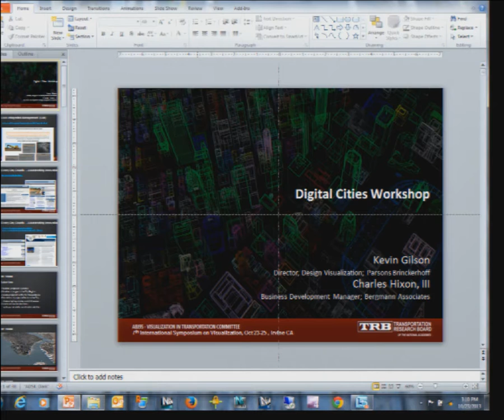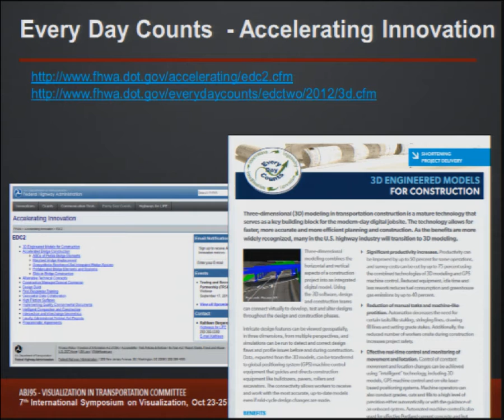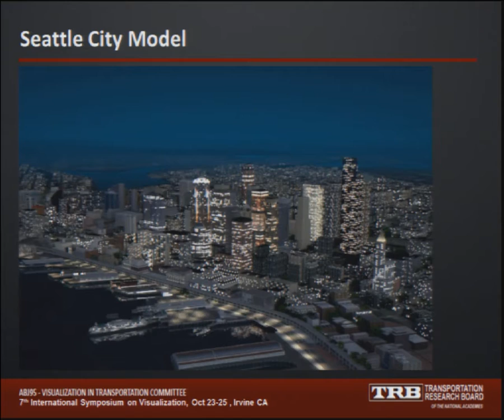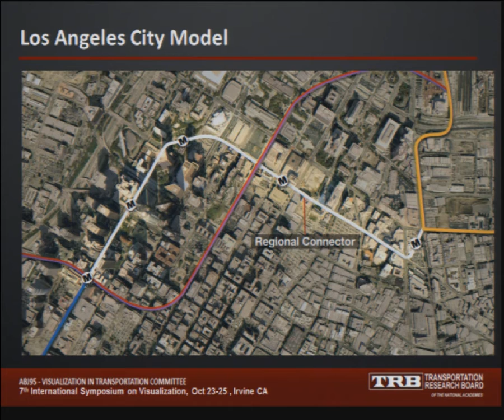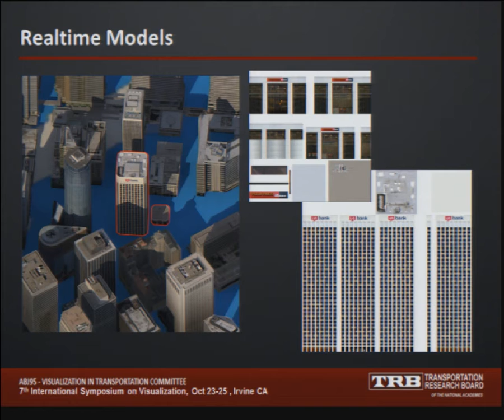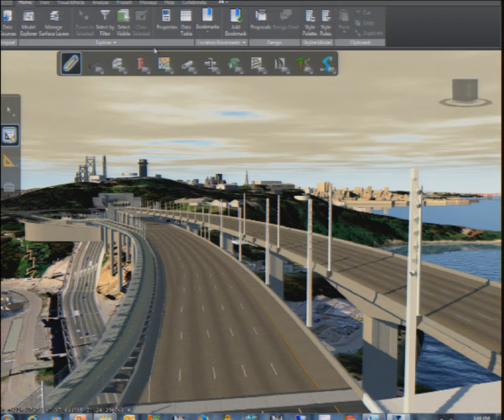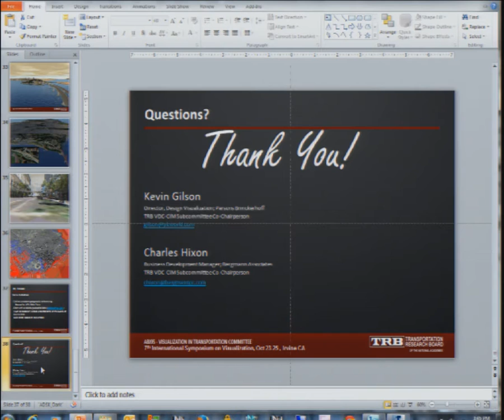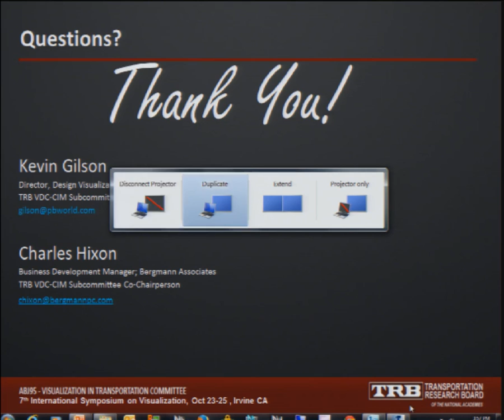Digital Cities Workshop - Kevin Gilson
As the ever increasing need for "big data" evolves, so must cities in how they manage and implement information. The advent of Smart Digital Cities is being brought forth by exponentially growing data streams from all kinds of infrastructure. This is creating opportunities for analysis and management that can lead to better design, performance, service and sustainability. The framework for this urban intelligence is the 3D digital model of the built world, which is being authored by planners, designers, builders and cities themselves.
This workshop will focus on how 3D planning and design technologies are being applied to the management and operations of cities today. It will detail how the physical world is keeping pace with the virtual, and simulation and computational approaches for analysis and aesthetics.